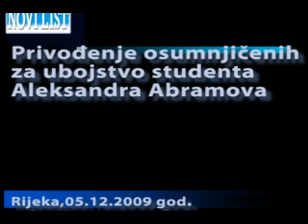Privođenje osumnjičenih za ubojstvo riječkog studenta Abramova.mp4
Rijeka,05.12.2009 god. Privođenje dvojice  osumnjičenih za ubojstvo riječkog studenta  Aleksandra Abramova. Treći osumnjičeni nalazi se u bijegu